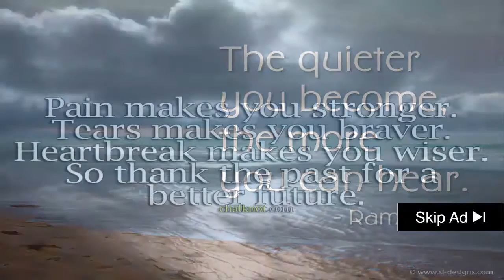★★★★ Pokemon Go Legendary Pokemon - Pokemon Go 'Top 10 Legendary Pokemon' To Catch Coming To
Share your pics with Pokemon and PokemonCenter.
Pokémon go all legenday pokemon in game gameplay!
Pokemon go | all legendary pokemon in game gameplay!

High quality Pokemon Go Moltres inspired T-Shirts, Posters, Mugs and more by independent artists and designers from around the world. Pokemon go top 10 rare legendary pokemon coming soon ft lugia suicune tyranitar - last pokemon go video ..

In today's video i will be discussing the potential legendary locations in pokemon go.

Pokemon go top 10 rare legendary pokemon coming soon ft lugia suicune tyranitar - last pokemon go video ..
This method may get you easily banned though as it use Mock Locations but does not hide it like the Pokemon Go Hack on this tutorial page.
Pokemon go 'top 10 legendary pokemon' to catch coming to pokemon go.Posts about Pokemon GO Moltres written by DN Reviews.
Central · Pokemon GO Zapdos · Pokemon GO Moltres · Pokemon GO Mew · Pokemon GO Articuno · Pokemon GO legendary pokemon catch.
5 Central, Pokemon GO Zapdos, Pokemon GO Moltres, Pokemon GO Mew, Pokemon GO Articuno, Pokemon GO legendary pokemon catch. (using hacks to get legendary pokemon).

Pokemon go all legendary pokemon caught & gym battle gameplay!Pokemon go news update - new pokemon go legendary pokemon are being released tomorrow!
Pokemon go how to get legendary pokemon zapdos articuno moltres - top 10 secret rare pokemon go pokemon ..
- pokemon go legendary pokemon (theory).
Pokemon go how to get legendary pokemon zapdos articuno moltres - top 10 secret rare pokemon go pokemon ..Top 5 most powerful legendary pokemon in pokemon go!Pokemon GO Hack released on mobile devices unlocks all pokemons and spawn pokecoins. Pokemon go all legendary pokemon caught & gym battle gameplay!
Get Pokemon GO Hack and activate cheats.

Pokemon Go Articuno CP Per Level, 43.
Pokemon Go HACK: Hatch your eggs without doing ANY walking Video loading. 5 Central, Pokemon GO Zapdos, Pokemon GO Moltres, Pokemon GO Mew, Pokemon GO Articuno, Pokemon GO legendary pokemon catch,.

The Pokemon GO hack tool is super simple to use.

This video contains: how to get legendary pokemon using hacks in pokemon go!Pokemon go how to get legendary pokemon zapdos articuno moltres - top 10 secret rare pokemon go pokemon ..

Com : Team Instinct Pokemon Go Zapdos Mini Flag Solid Monogram Garden : Patio, Lawn & Garden. Pokemon Go Moltres CP Per Level, 47.

Pokemon Go Catching Mewtwo - Mewtwo Caught Pokemon Go Simulation - Last Pokemon Go Video